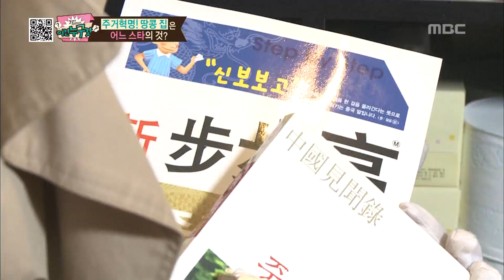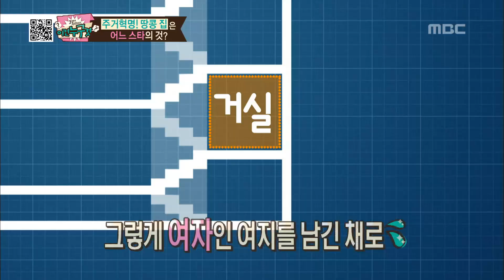World Changing Quiz Show, 3rd Generation's Comunication Variety #02, 3세대 소통 버라이어티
방송시간  (토) 오후 11:00~
World Changing Quiz Show(세바퀴), EP224, 2013/10/19, MBC TV, Republic of Korea

스타의 땅콩집 방문, 집안 곳곳을 둘러보며 힌트 획득